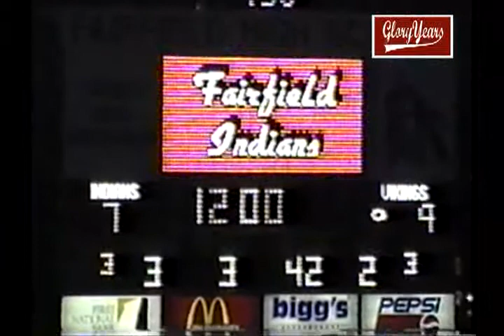V4117 OH princeton unk fairfield unk 1998 fb mpg 00